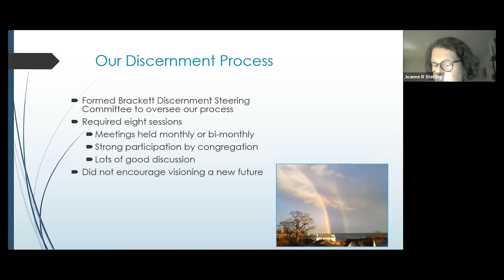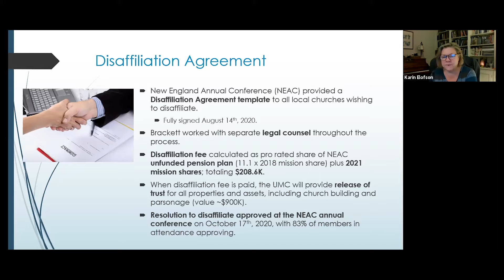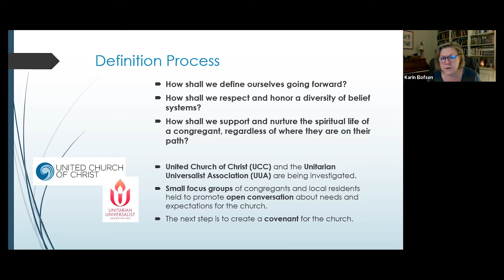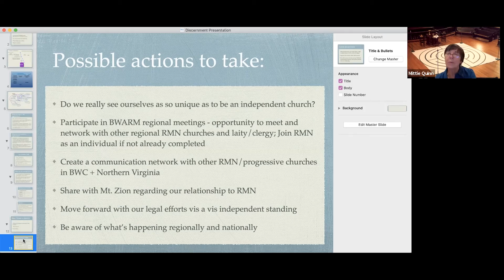Labyrinthing Pt 6: Widening the Options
One way to resolve the GC2019 conflict is not to be in it – but there are multiple takes on even this solution. One set of speakers shares their path to disaffiliation, while others explore useful consensus-building actions that are not defined by this conflict or the General Conference decision-making cycle.